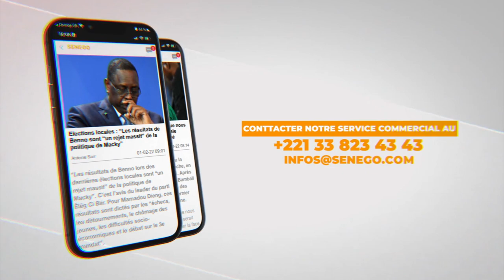"Sonko, Mbourok soow, amnistie, Préférence nationale, Macky-Idy", Mamadou Y. Ly